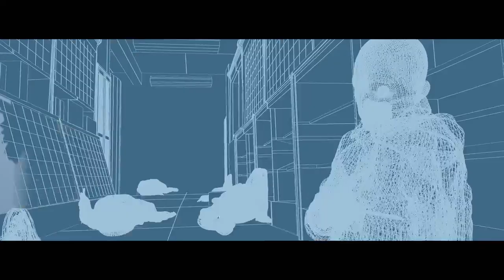John Wick: Chapter 3 - Parabellum VFX Breakdown by Method Studios